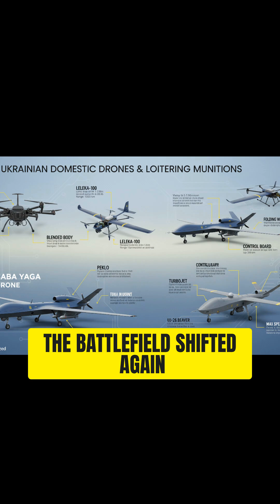Ukraine’s Drones HUNT Russian Drones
Ukraine’s drones are now intercepting Russian UAVs mid-air — not with billion-dollar tech, but with fast, cheap, domestically built platforms. As Russia leans on loitering drones to avoid fighter losses, Ukraine counters with layered drone formations that jam, track, and destroy. This clip shows how drone vs. drone combat is reshaping the battlefield — and why Ukraine’s kill chain is the most effective tactic in the war.